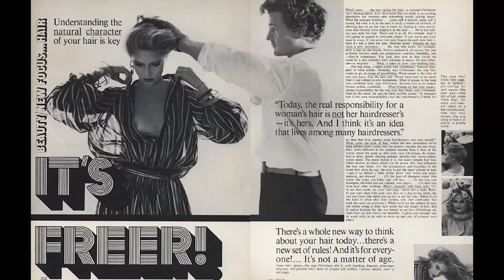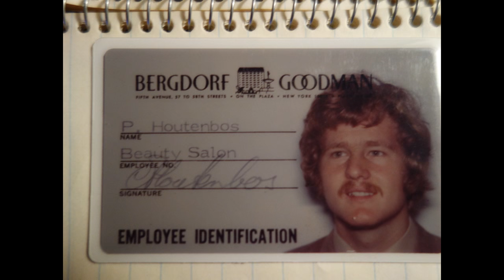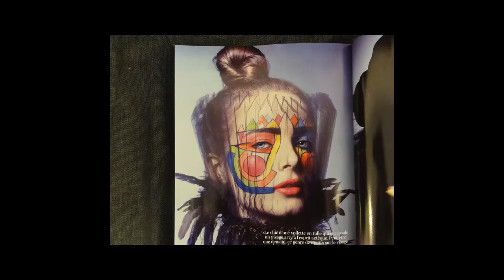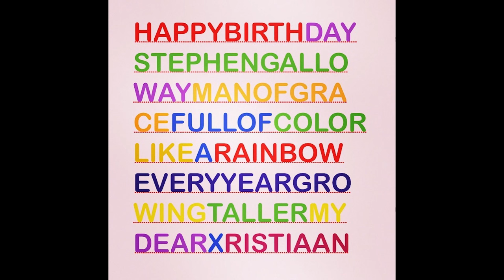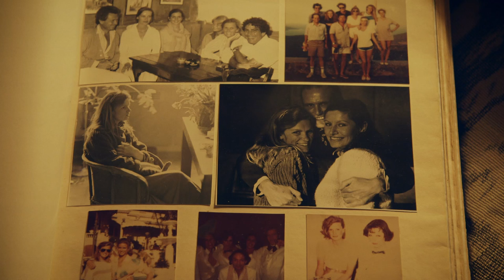"It Is My Hair OK" Christiaan Houtenbos' Semaine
How to get the perfect hair? Semaine is here for you this week! Starring Lara Stone. Christiaan Houtenbos is one of the most iconic, in demand, and influential hairstylists of the past forty years. A legendarily proud Dutchman, he is the man behind many of fashions most memorable moments and has worked with every supermodel you could ever name and Grace Jones and Blondie to boot. This week on Semaine, he shares his incredible story, top hair tips, and his favourite Dutch orange-themed shop picks.

Want more of Christiaan Houtenbos? Discover all on his Semaine